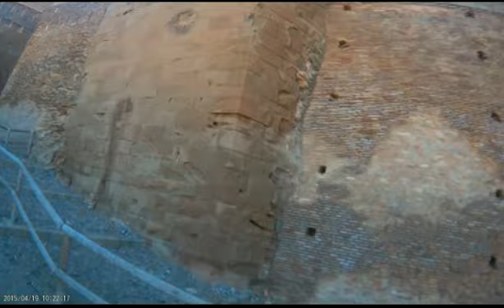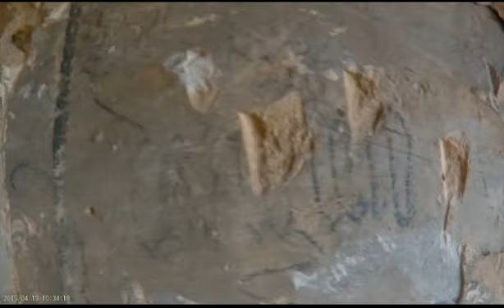visita selfie al castillo templario de monzon huesca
visita con palo selfie al castillo templario de monzon, bueno nuevas y relocas experiencias...